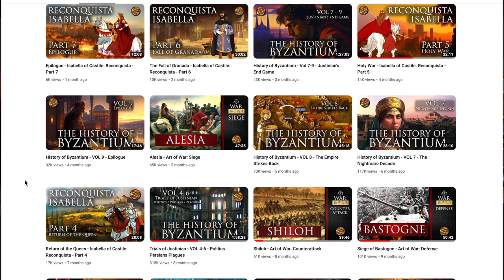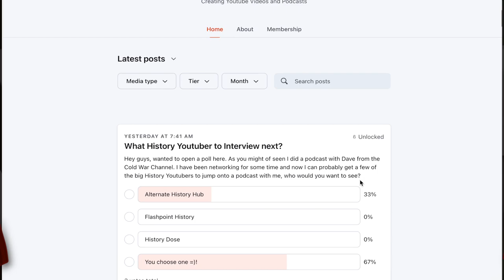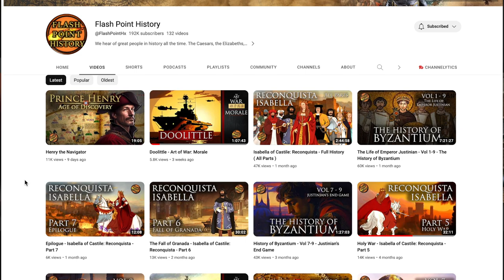The Doolittle Raid with Flashpoint History🎙️Pacific War Podcast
This podcast is about the Doolittle Raid, the bombing of the Japanese home islands in 1942 with @FlashPointHx

Craig and @FlashPointHx discuss everything about the Doolittle Raid of 1942. After the surprise attack on Pearl Harbor with the simultaneous invasions of Malaya, Thailand, Malaya, the Philippines, Singapore, Guam and Wake, allied morale as at a all time low. America needed to do something to increase morale, to hit Japan back in a significant way.

Famous pilot Jimmy Doolittle was chosen to lead a secret operation to hit the Japanese home islands. The USS Hornet would launch 16 modified B-25s to hit Tokyo, Kobe, Yokohama, Osaka and Nagoya. The planning and training for the operation was done in utmost secrecy and it would be a very risky venture lest the Americans lose two aircraft carriers in the process.

The Doolittle Raid was a success, though three pilots died in action and 8 would be captured by the Japanese of whom 3 were executed and 1 died of disease. The Japanese in retaliation unleashed operation Sei-Go against Zhejiang and Jiangxi provinces killing an estimated 250,000 Chinese.

This podcast was originally done on the @FlashPointHx history channel. What you are seeing is some unseen and raw footage from the podcast.

Timestamp
00:00 Introduction
00:45 Japanese War Plans
08:35 Attack on Pearl Harbor
29:45 Japanese invasions & expansion
46:00 Planning the Doolittle Raid
55:25 The Doolittle Raid
1:10:00 Operation Sei-go